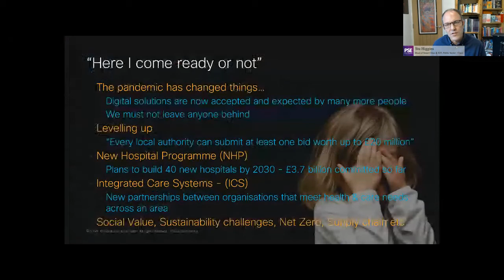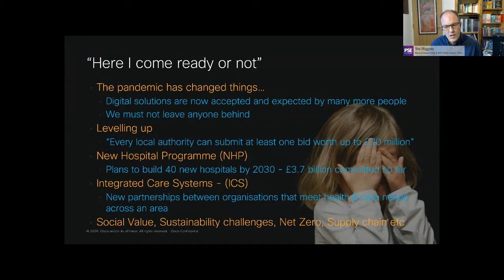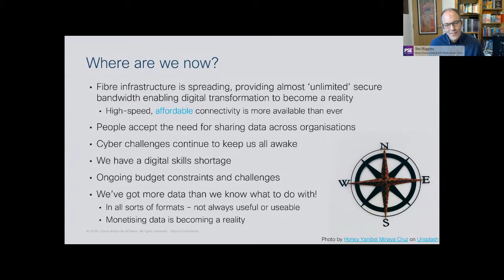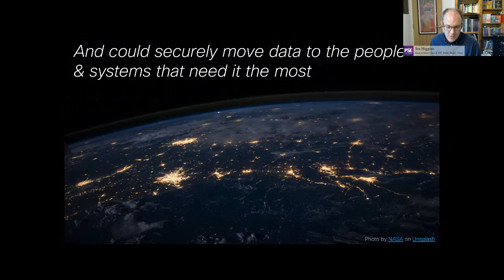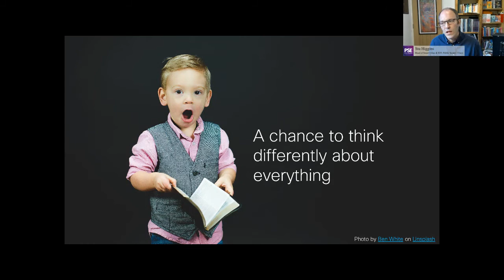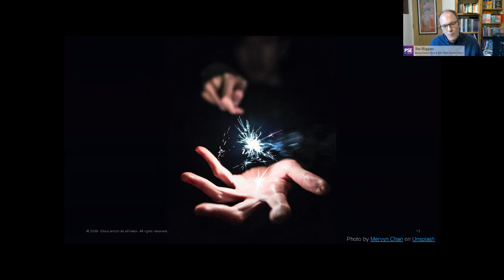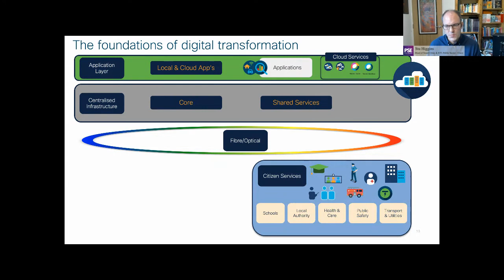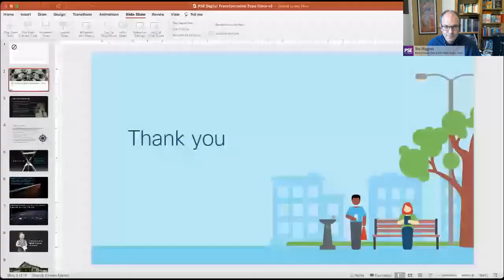PSE354: Digital Transformation | Using Data to Drive Efficiencies Panel Discussion & Cisco Keynote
Using Data to Drive Efficiencies Panel Discussion & Stu Higgins, Cisco Keynote

Data has been an integral part of vital information sharing within the public sector, but the recent crisis highlighted the challenges facing the sector around data security, digital skills and data implementation. The Government’s National Data Strategy and DCMS’s Ten Tech Priorities underpin the importance of unlocking the power of data by removing the barriers to responsible data sharing, so where does the sector start and how do they make use of data to ensure it improves the lives of its citizens?

Richard Walker, Partner: Data & Insights, Agilisys
Pamela Cook, Chief Executive Officer, Infoshare
Richie Somerville, Head of Strategy, Data-Driven Innocation Initiative, University of Edinburgh

Stu Higgins, Head of Smart Cities & IoT, Public Sector, Cisco Keynote Session